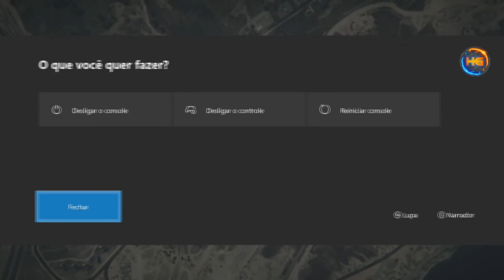GTA V TRAJE DO PARAMÉDICO FULL (XBOX ONE) OBTENHA JÁ O SEU!! FÁCIL E RÁPIDO XB1&PS4